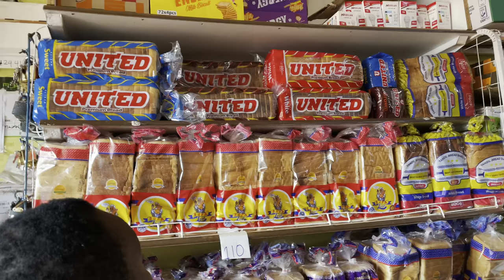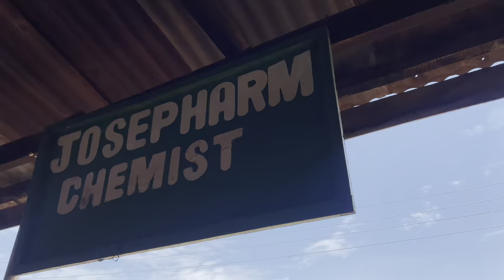My Biggest Problem Since Moving Back to Country Side Africa!Emotional 😭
My Biggest Problem Since Moving Back to Country Side Africa